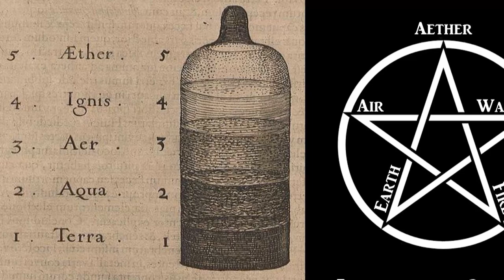Những Pokemon từ trên trời rơi xuống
Không phải Pokemon nào cũng được sinh ra ở hành tinh chúng ta biết đến, vẫn còn rất nhiều sinh vật ngoài vũ trụ kia đang chờ được khám phá.